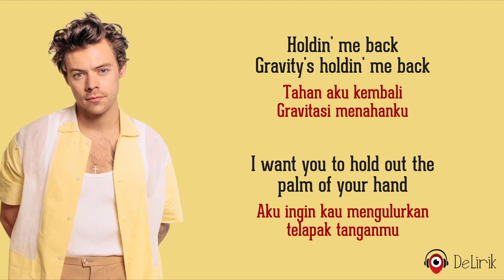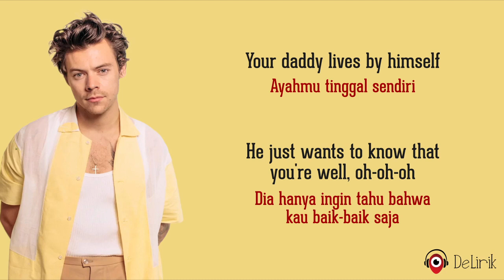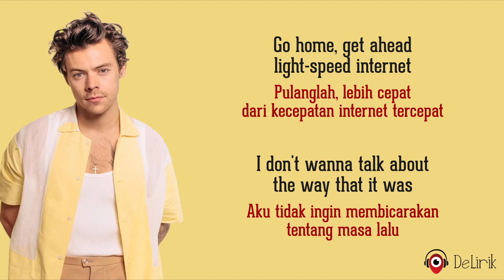As It Was - Harry Styles (Lirik Lagu Terjemahan) ~ TikTok Viral You know it's not the same as it was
🎵 Judul : As It Was
🎙️ Penyanyi : Harry Styles

📝 Lirik:

Ayo, Harry, kita ingin mengucapkan selamat malam padamu

Tahan aku kembali
Gravity's holdin' me back
Gravitasi menahanku
Aku ingin kau mengulurkan telapak tanganmu
Why don't we leave it at that?
Mengapa kita tidak membiarkannya begitu saja?
Nothin' to say
Tidak ada yang perlu dikatakan
When everything gets in the way
Saat semuanya menghalangi
Seems you cannot be replaced
Sepertinya kau tidak bisa tergantikan
And I'm the one who will stay, oh-oh-oh
Dan akulah yang akan bertahan

REFF
In this world, it's just us
Di dunia ini, hanya ada kita
Kau tahu itu tidak sama seperti dulu
As it was, as it was
Seperti dulu, seperti dulu
You know it's not the same
Kau tahu itu tidak sama

Angkat teleponnya
"Harry, you're no good alone"
"Harry, tidak baik kau sendirian"
"Mengapa kau duduk di rumah di atas lantai?"
"What kind of pills are you on?"
"Jenis pil apa yang sedang kau minum?"
Ringin' the bell
Bunyikan belnya
And nobody's coming to help
Dan tidak ada yang datang untuk membantu
Your daddy lives by himself
Ayahmu tinggal sendiri
Dia hanya ingin tahu bahwa kau baik-baik saja

Ulangi REFF

Pulanglah, lebih cepat dari kecepatan internet tercepat
Aku tidak ingin membicarakan tentang masa lalu
Leave America, two kids follow her
Tinggalkan Amerika, dua anak mengikutinya
Aku tidak ingin membicarakan tentang siapa yang melakukannya terlebih dahulu

(Hey) As it was
(Hei) Seperti dulu